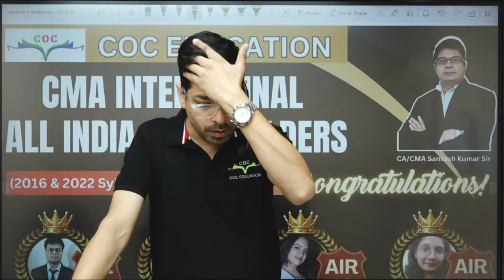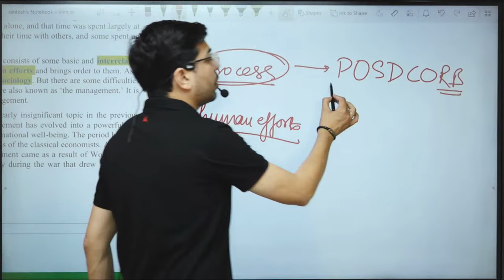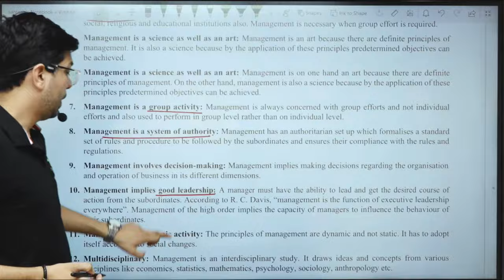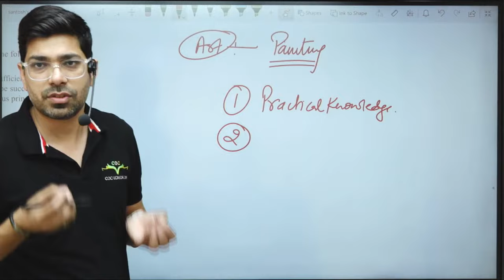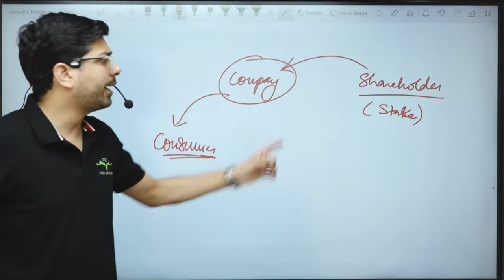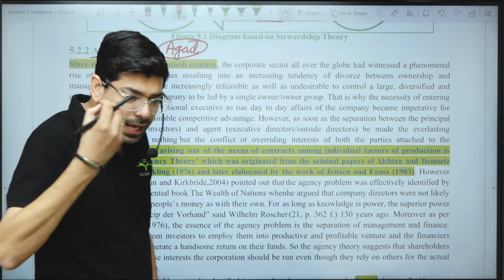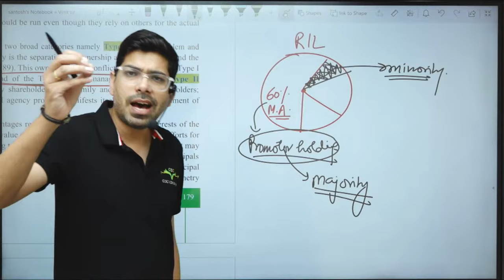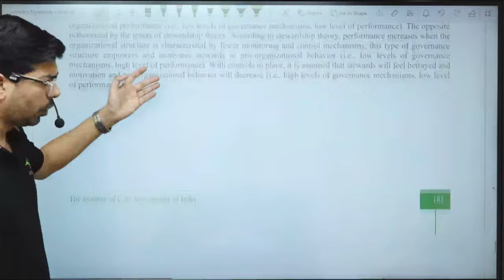Management Revision Class 1 | CMA Foundation Economics And Management | By Prof. Vinit Kumar